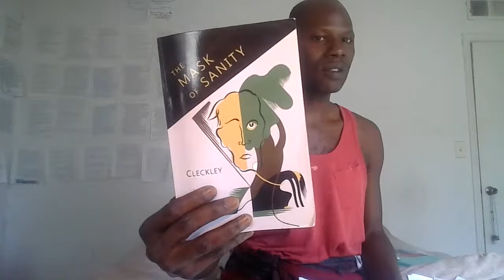Men We Need Help!! The Prison Mind of Psychopathy, Sociopath, Anti-social Personality, Narcissism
A story about a Man with a Vision I met
Related Videos on the Channel:
Discussion: "The Mask of Sanity" Hervey Cleckley, M.D (Psychopath Personality)